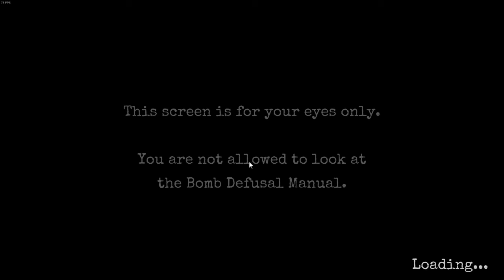WE DID IT! (Keep Talking and Nobody Explodes)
Intro/Outro Music is done by my good friend Ian!